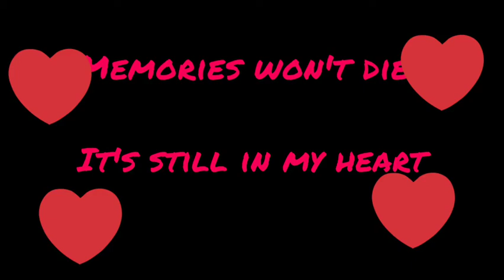Memories of 2019 women's Day celebration